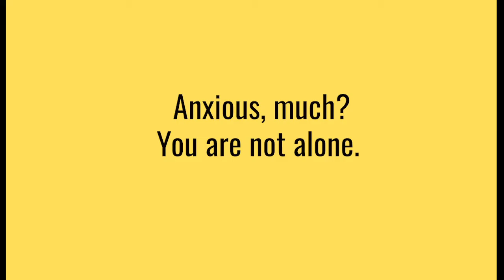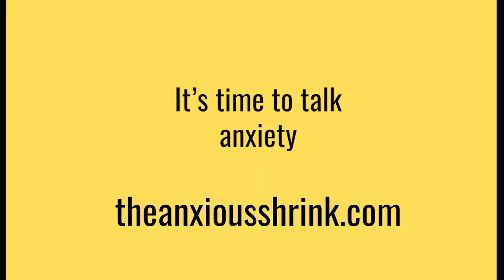Welcome to The Anxious Shrink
Feeling anxious? You are not alone. Leading psychiatrist Dr Mark Cross is here to help with anxiety advice that won't leave you feeling more anxious (we hope).